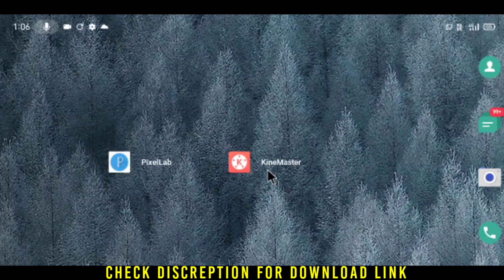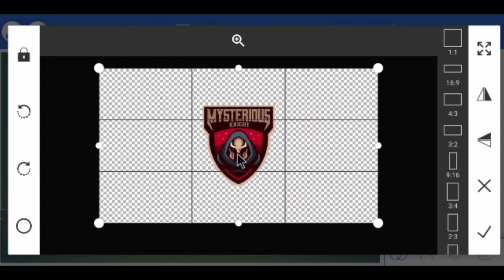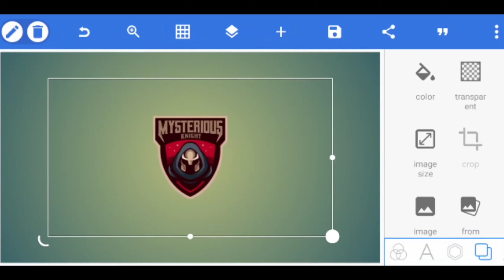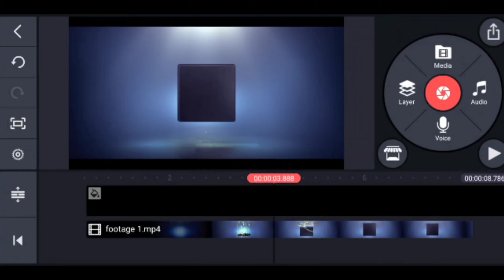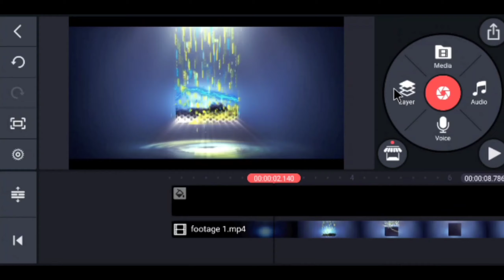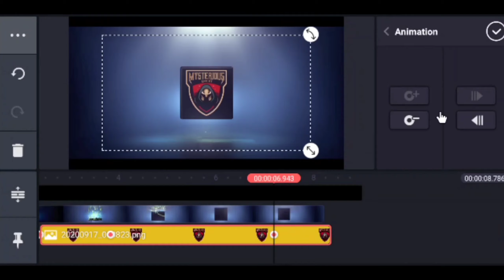How to make Cinematic Logo Reveal intro in kinemaster in hindi on Android | Technical_Stuff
Video Title ::::--- How to make cinematic Logo Reveal intro in kinemaster in hindi on Android

Hi guys welcome back to our Channel Technical Stuff, today in this video iam going to teach you How to make Energy Reveal cinematic intro in kinemaster in hindi on Android, hope you guys like it and pls do consider like if you like my videos and SUBSCRIBE for more updates THANK YOU 🙏

Myfreevideostuff

Top 50 Free Fonts for You

Some of my resent videos

About:- Technical Stuff is a YouTube Channel, where u get amazing intros and other useful tutorials for Android users in a very easily understandable native language Hindi